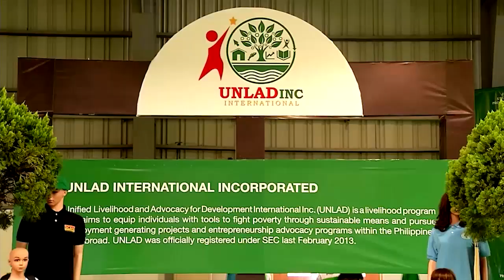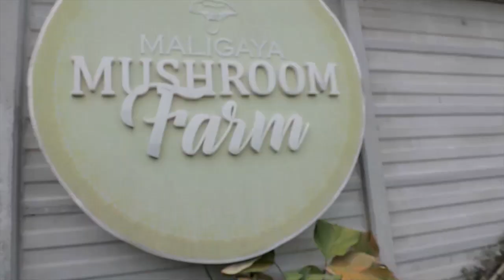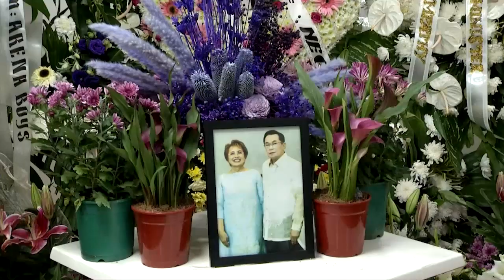Remembering Ka Annie P. Santos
Remembering the late Ka Annie P. Santos on her 73rd Birthday today, August 23, 2021.  We're forever grateful for her love and support to Embrace! 💜